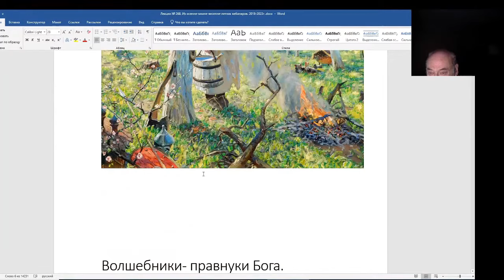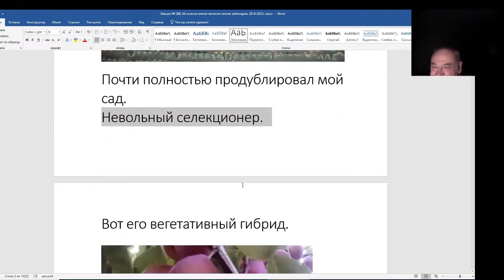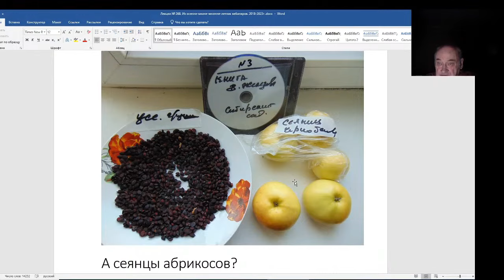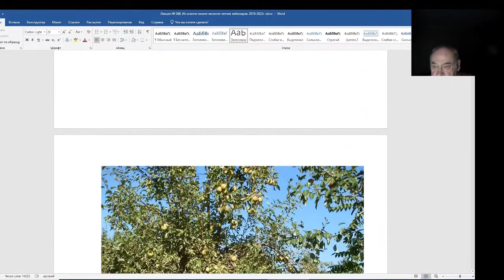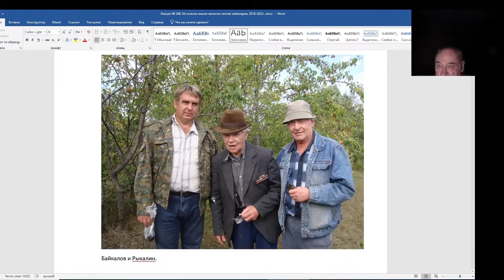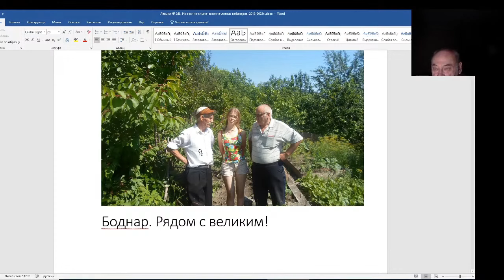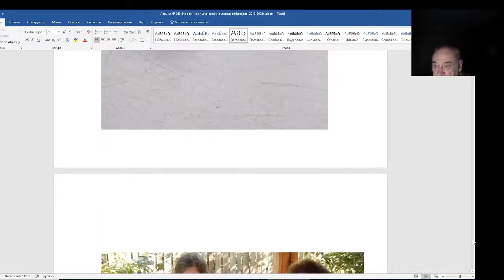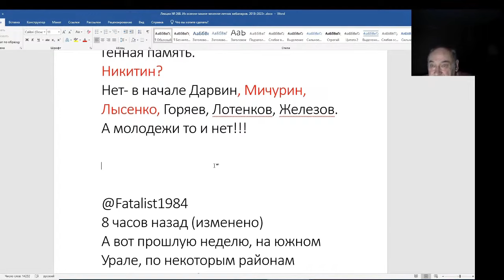Железов Валерий. Вебинар 268. ч. 2. Мои друзья выдающиеся садоводы.